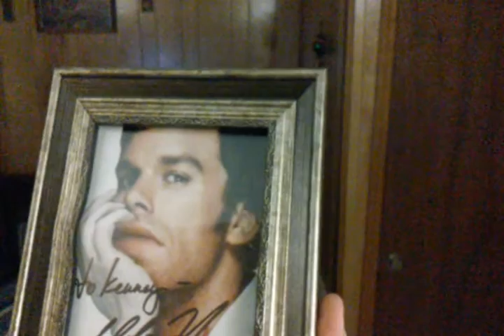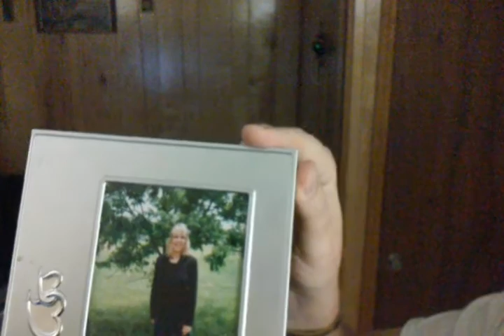Rob Dyke's 2nd annual So You wanna Be Youtuber? Contest. (Kenney Trent )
Prize: Film Package

Name: Kenney Trent

Age: 35

I am wanting to make a difference by being the difference maker. I am  wanting
To do filming and funny scenes.
Eventually tackle on bigger things that can't be done in front on my Xbox one. So thanks for the opportunity for show casing new talent.